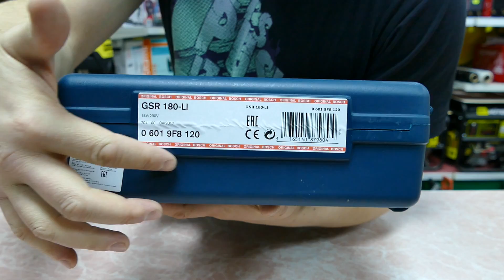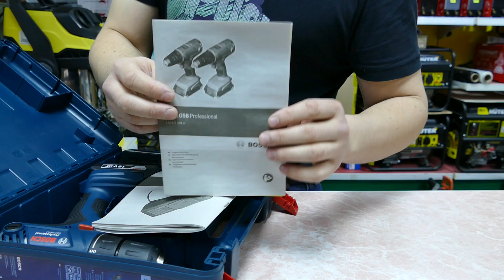Аккумуляторный шуруповерт Bosch GSR 180-Li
Краткий обзор Новинки 2017 года в линейке шуруповертов Bosch.
Данная модель шуруповерта предназначена для сверления отверстий и работ с крепежом. Функция реверса помогает без лишних усилий высвобождать застрявшее сверло. Муфта регулировки крутящего момента позволяет максимально точно настроить момент затяжки под конкретный материал, всего на выбор имеется 20 позиций. В комплекте идут 2 Li-lon батареи, которые не имеют эффекта памяти, защищены от полной разрядки, перегрева и перегрузки.

Преимущества.
Быстрозажимной патрон - для простой смены оснастки;
Наличие реверса;
Удобная рукоятка - для комфортного рабочего процесса;
20 ступеней крутящего момента - для работы с разными материалами;
Светодиодная подсветка - для работы при плохом освещении;
Сменные угольные щетки - для легкого и недорогого обслуживания двигателя;
2 аккумулятора - для продолжительных работ;
Li-lon аккумуляторы: без эффекта памяти, без саморазряда;
Аккумуляторы соответствующего напряжения можно использовать со всеми инструментами линейки;
Чемодан - для удобства хранения и транспортировки аккумуляторной дрели-шуруповерт Bosch GSR 180-Li 0.601.9F8.120.

Комплектация.
Аккумуляторная дрель-шуруповерт;
2 аккумулятора;
Зарядное устройство;
Чемодан.

Произведено.
Германия — родина бренда.
Малайзия — страна изготовителя.